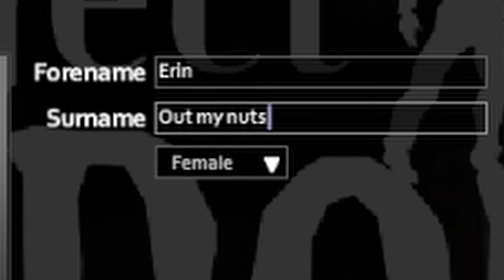the tragedy of dropillius vanillius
rip he was almost a real one